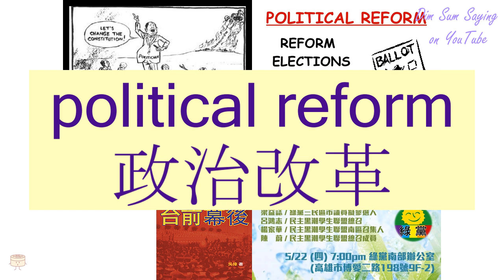"POLITICAL REFORM" in Cantonese (政治改革) - Flashcard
[jing3 ji6 goi2 gaak3] "POLITICAL REFORM" in Cantonese (政治改革) - Flashcard. Additional information about the word: political reform.